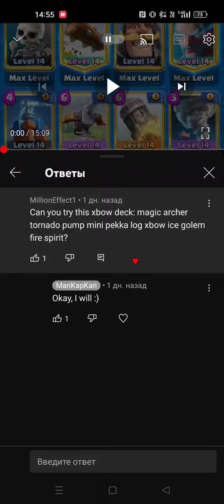I Tried Using a Deck From My Comment Section | IT WAS A MISTAKE | Clash Royale